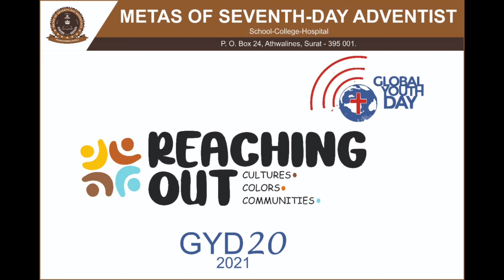Metas GYD 2021 Feeding the Hungry